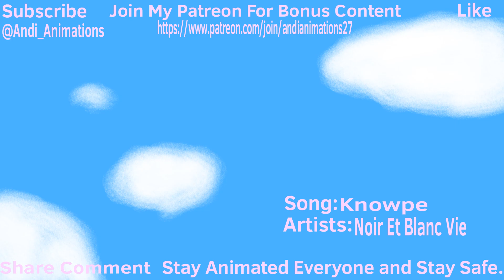Color Me Geeky- Ep 19 (Part 4) : The Plan, Moving Forward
Before the Patch Update starts, Blush asks Roundman one more time.

Get up to date news on my upcoming Animated Series The 80s Detective, The Wobbly Sword and more. Read my Animation Blog on opinion pieces, reviews and my day to day life as a 2D Frame by Frame Digital Animator. If you are an Animator, you may find something to like here. Stay Animated Everyone and stay safe.

To support me and join the Animation hub, for at least $1 Dollar a Month Get Bronze, Silver, Gold Shout Outs get exclusive Early Episodes Wallpapers, Behind the Scenes Animation and Art of "Color Me Geeky" and "The 80s Detective" and exclusive Fan Animations only on my Patreon. Your also make my Animations better and I can spend more time on my Animations. Stay Animated Everyone.

All Animated Using Flipaclip

Rated: E  for Everyone (Cartoon For all ages)  Genre: Action/Adventure
App Used To Animate: Flipaclip
All Animation made by: ANDIAnimations27 (One person)

Synopsis:
A story about a girl name Geeky, with her friends, Roundman (a Glitch), Beth and many other Players beating the Video Game Roundman. They must fight Bosses, The Creator, Glitches and so much more. This series is a celebration of the Medium, Animation. Welcome to the Animated Universe of Color Me Geeky.

Stay Animated Everyone!